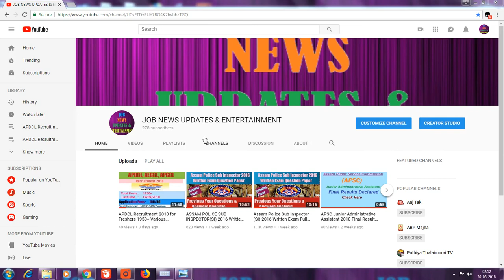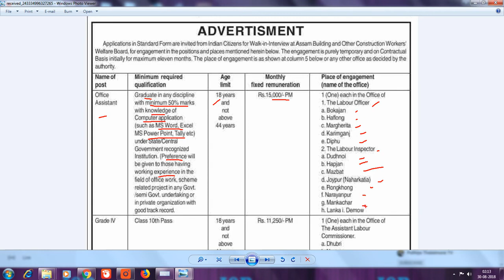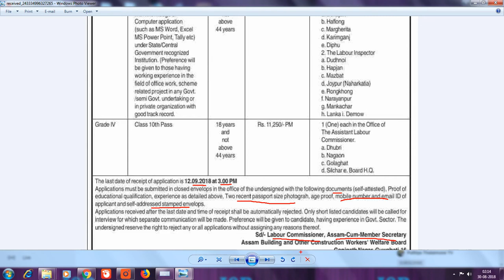Commissionerate of Labour Assam Recruitment 2018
Office Assistant , Grade IV Post